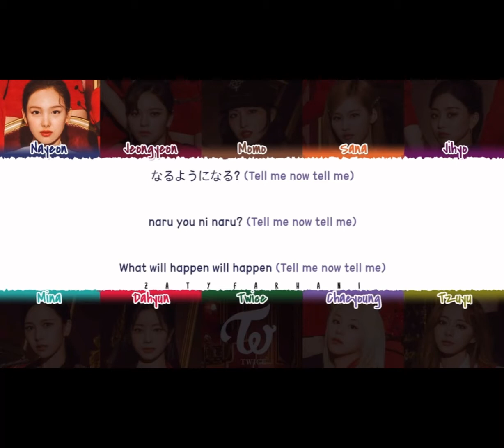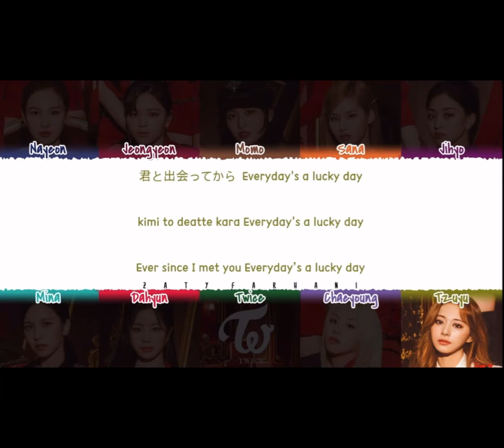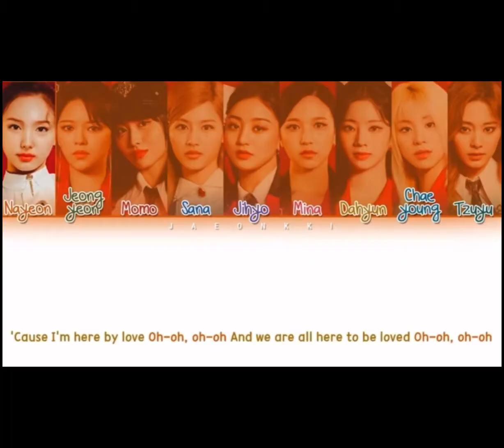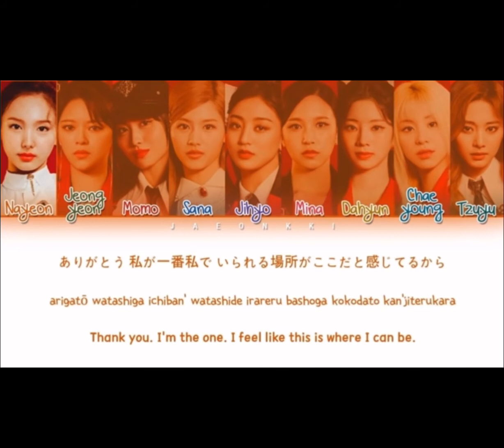[Twice] Nayeon perfect world album distribution